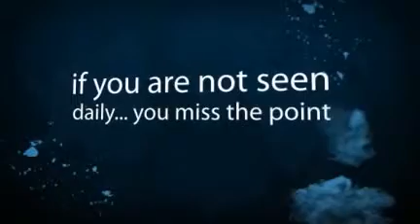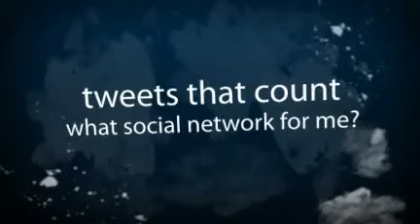SEO Los Angeles Social Media Marketing Services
SEO services in Los Angeles social media marketing search engine marketing attorney SEO plastic surgery 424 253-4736 SEO Los Angeles; Local search marketing specialists SEM SMO social media company